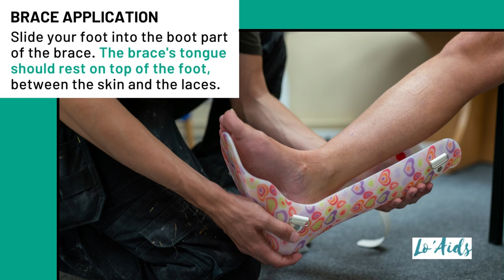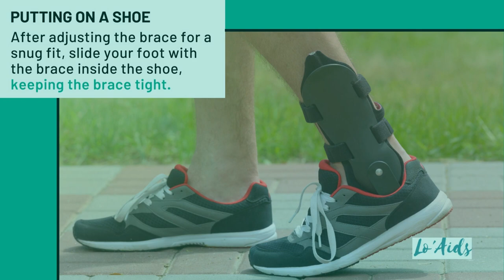How To Put On An Ankle Brace The Right Way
Are you wondering how to put on an ankle brace?

Ankle braces and supports are great for keeping your ankle safe and pain-free but can be tricky to put on when you’ve never done it before.

Fortunately, we’re here with our ultimate step-by-step guide on how to put on an ankle brace.